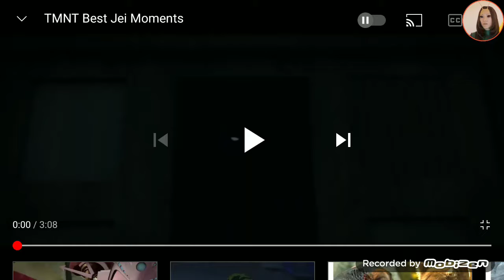TMNT Best Jei Momentos